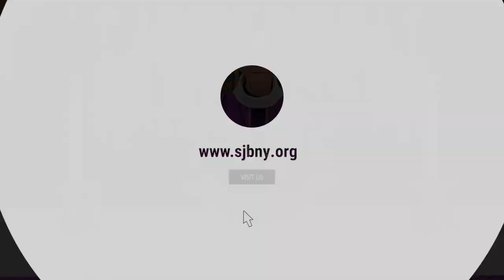Eglise St Jean Baptiste - FIRST SUNDAY OF LENT MASS 02/18/24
Holy mass celebrated by Father John Kamas at St. Jean Baptiste Roman Catholic Church in New York City for the Sixth Sunday of Ordinary Time 2024.

GENESIS 9:8-15     |      1 PETER 3:18-22  |     MARK 1:12-15

PASTOR’S REFLECTION:

The Gospels invite us to enter the narratives they spin. We don’t only recall an event in the life of Jesus so that we can think about it; we enter it. We become Jesus. We dress in his clothing, speak his words, feel his emotions. Today’s passage, the account of Jesus’ temptation in the desert, doesn’t pull us away from our time or our world; it intensifies it. It brings it into focus.

I believe that the entire human family is experiencing a Spirit-directed time of temptation. Many countries are in crisis. It has become painfully obvious that no one and no country is an island. Everything is interconnected, whether we want it that way or not. The Middle East is a powder keg, its fuse dangerously close to being lit. In the Far East, a city and a vast, powerful country are engaged in a dangerous game of chicken. The earth of Eastern Europe is muddied with blood. Democracies are floundering. Fascism continues to seduce one country after another; our own included. You and I, and the entire human family, are Jesus in the desert.

Mark adds an important sentence to his account of Jesus’ temptation that we need to note. “He was among the wild beasts and the angels ministered to him.” God didn’t take the temptations away. God didn’t save him from the crucible. He was still in the desert in the midst of the wild beasts.

Mark is recalling for us Isaiah’s prophecy of universal peace when the lion and the lamb live together in a new world, a redeemed world – the world Jesus called the kingdom of God. These angels who came to him in the desert will again minister to him in Gethsemane as he begins his Passover to the new Eden. Mark is giving us hope. He’s telling us the that a time of temptation always opens to a time of grace.

This year’s 40 days of Lent, our time in the desert, may be one of the most important times of our lives. Temptations are sent to us to purify us and to make us strong. This Lent we’re being challenged to question the way we have been thinking. We’re being challenged to question our loyalties. But the Spirit is with us in our temptation. The angels minister to us. We’re being guided to open our eyes and our hearts, to envision, perhaps for the first time, the world God intends for us, the Kingdom of God. Let’s strengthen ourselves for these forty days with Paul’s words to the Christians of Corinth, “the world as we know it is passing.”

Prayer
Our Father who are in heaven, hallowed by thy name. Thy kingdom come, thy will be done on earth, as it is in heaven. May Christians and all people of good faith, join together as brothers and sisters united by the bond of love. May the sacrifices we make for the good of all help to bring about your reign.

Amen.

and you’ll find all the latest updates about the Church, the theatre and much more about this month!

As always, a huge and very grateful THANKS also to our donors for your loyalty and generosity, in person and online!